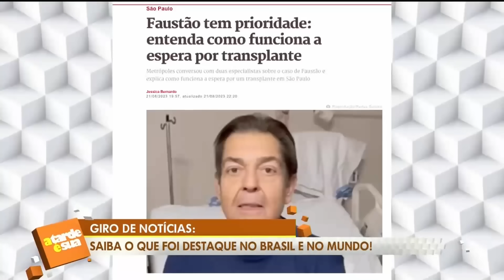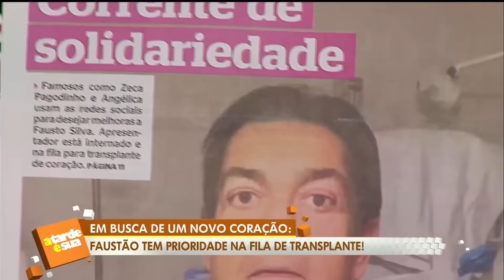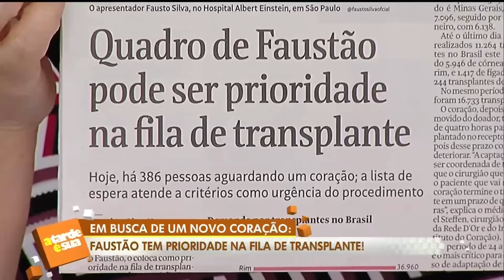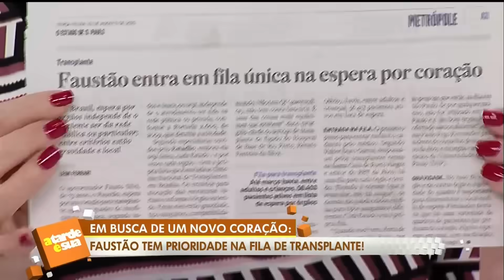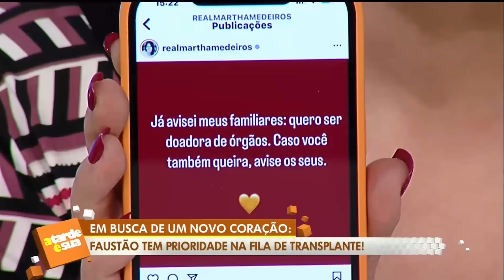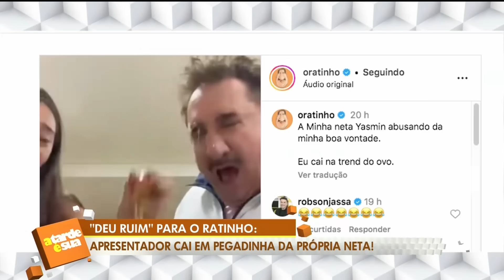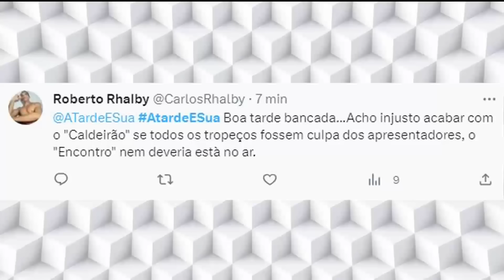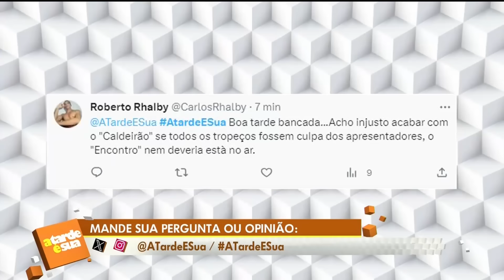A Tarde é Sua: Faustão internado; Pai de Andressa Urach e mais (22/08/23) | Completo